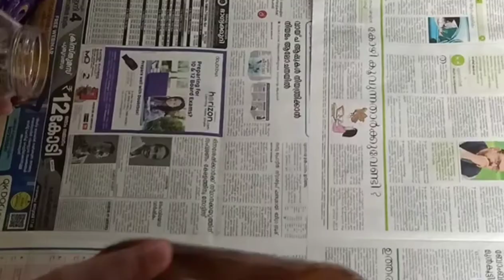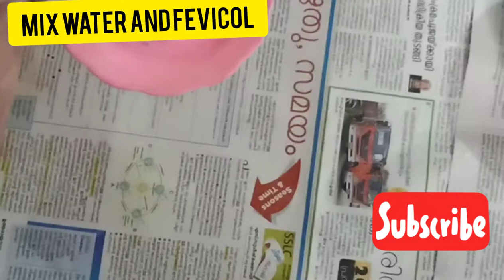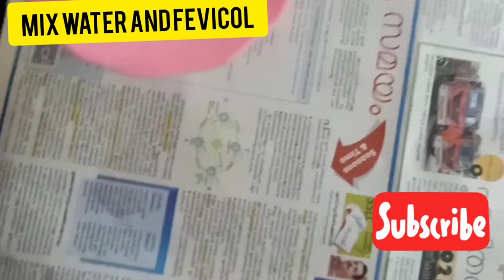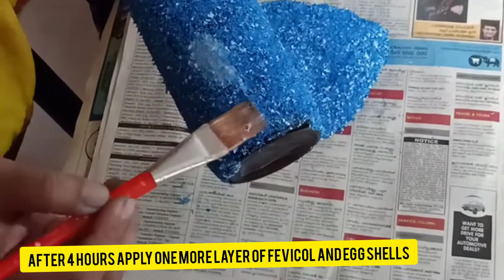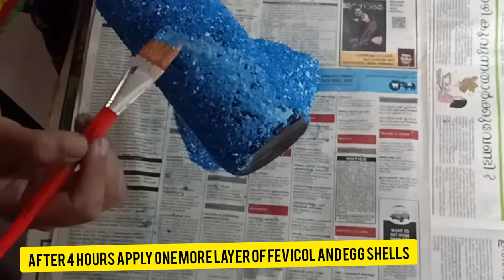Quick/easy /Bottle art / with egg shells.......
Nothing to waste 😀😀😀😂😂